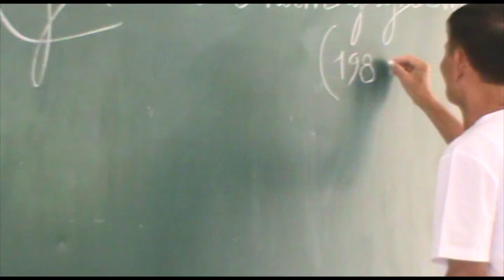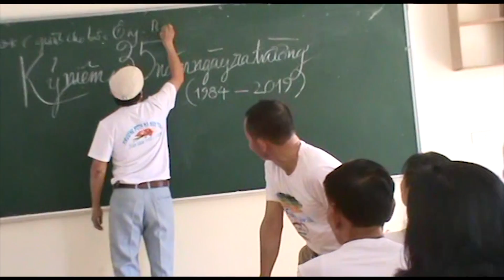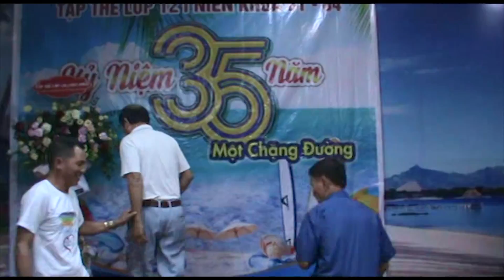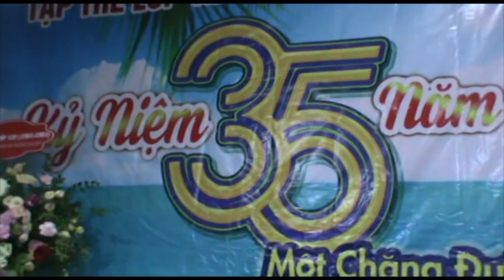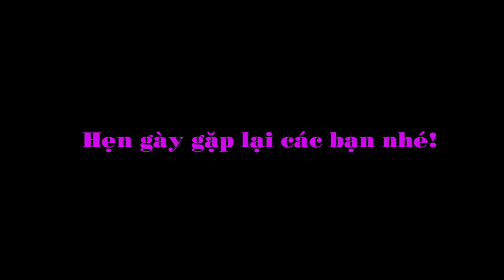LỚP 12 I HÀ HUY TẬP.TO VINH; NIÊN KHÓA 1981- 1984